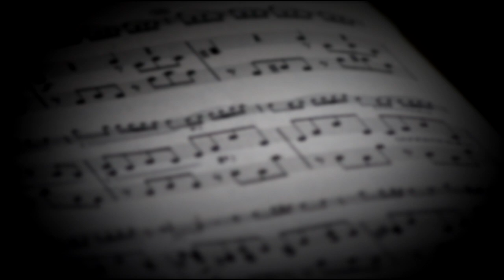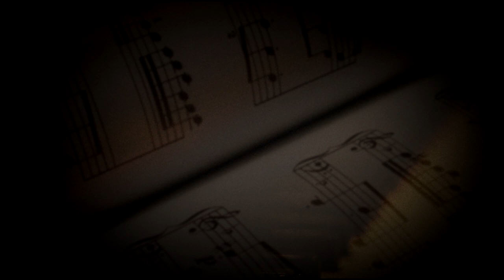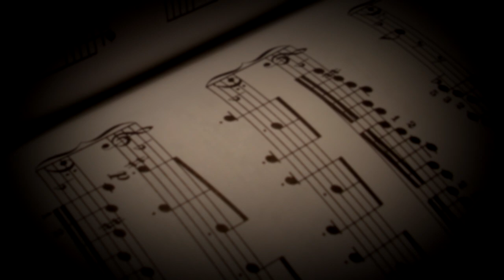Piano Fantasy No 2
The 2nd Piano Fantasy written by Timothy Rohwer.  This Piano Fantasy was written and performed in 2006.